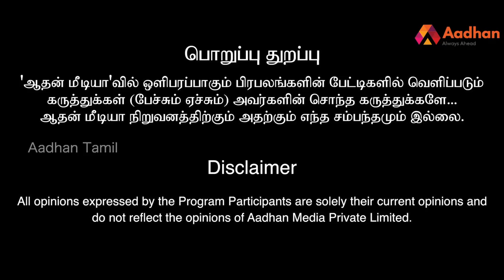திமுக Vs அதிமுக- உள்ளாட்சி தேர்தல் வெற்றி யாருக்கு?| ரவீந்திரன் துரைசாமி பார்வையில் | Episode 173